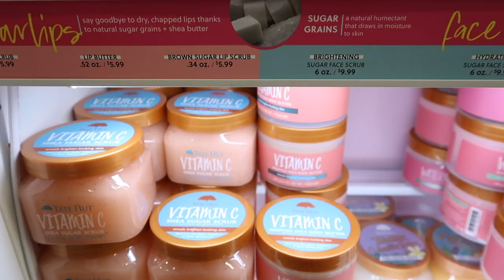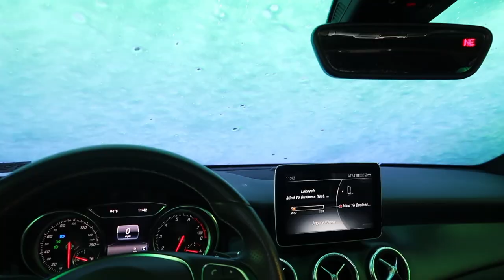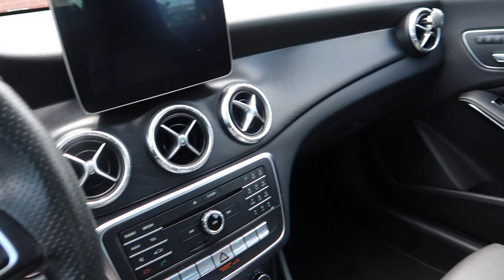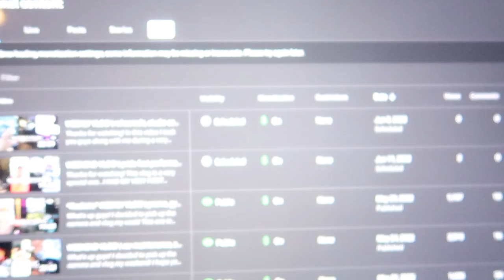WEEKLY VLOG! | redecorating, iPhone 13 unboxing, hauls, and more!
In this video I took you guys along with me for the week! I started off by redecorating my bathroom, then I unboxed my new phone (blue iPhone 13 pro max), I did a few hauls and a few more things!

Jayye’s Instagram → Instagram.com/Jayyemichael
Jayye’s Twitter → Twitter.com/Jayyemichael
Jayye’s TikTok → TikTok.com/Jayyemichael